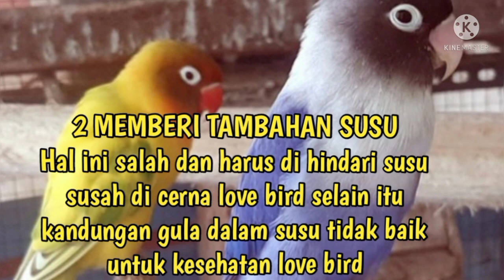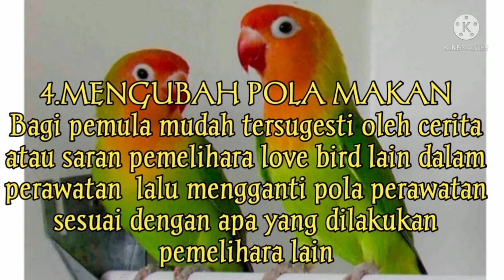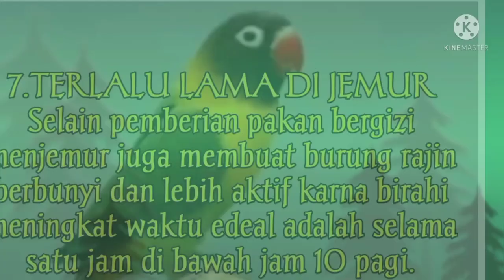Cara merawat love bird bagi pemula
Cara memelihara love bird untuk pemula haruslah mengetahui terlebih dahulu langkah- langkah apa saja yang harus di perhatikan ada baiknya bertanya ke senior yang anda percayai untuk memberikan intruksi mengenai langkah dan tata cara pelihara burung love bird.Jangan lupa subscribe dan klik tanda lonceng untuk video berikutnya

lencik channel# lencik channel yuotube#seputaryoutube